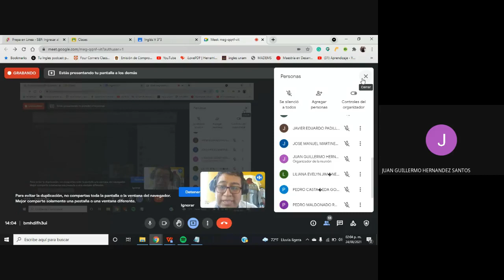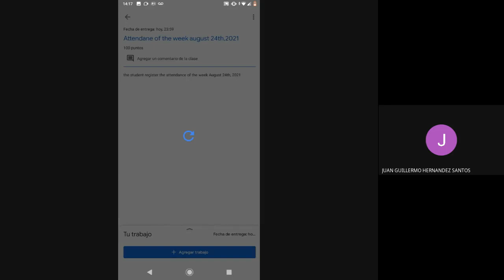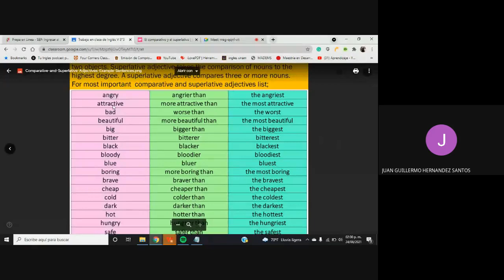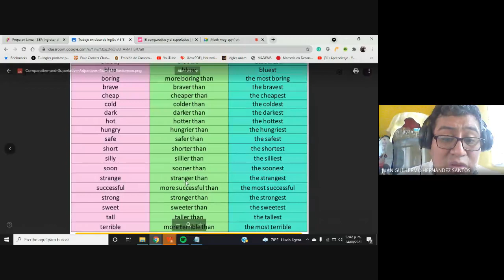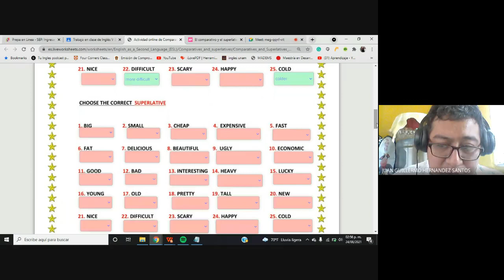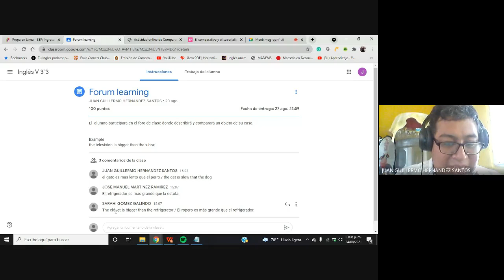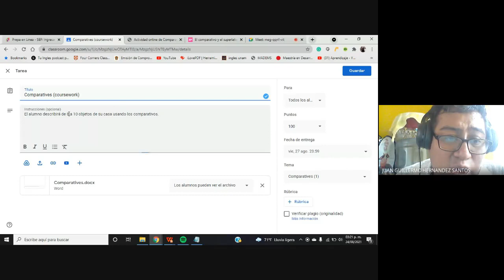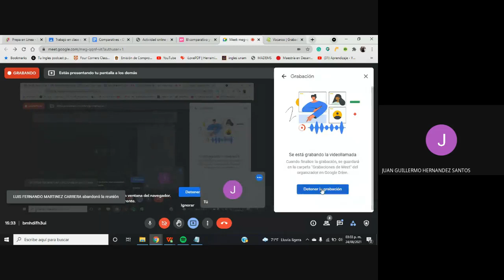Inglés 3°3 24 de agosto del 2021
Descripcion de las Actividades de la Primera semana Epo 69
Semestre Agosto 2021